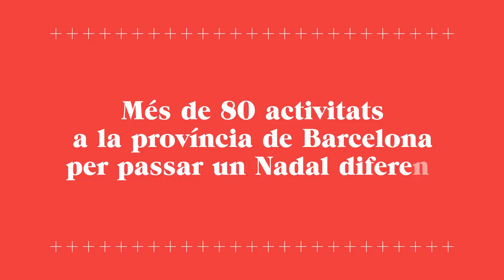Nadal és molt més. Campanya de Nadal de la Diputació de Barcelona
La Diputació de Barcelona fa un recull de més de 80 activitats nadalenques a la província de Barcelona, per tal que les pogueu gaudir en família o amb amics.

Al web les trobareu totes endreçades per territori i per categoria. No tens excuses per a no gaudir del Nadal!